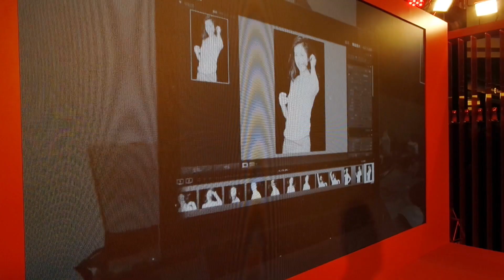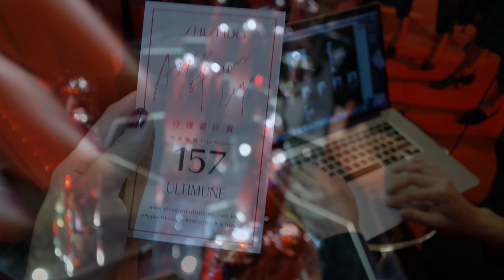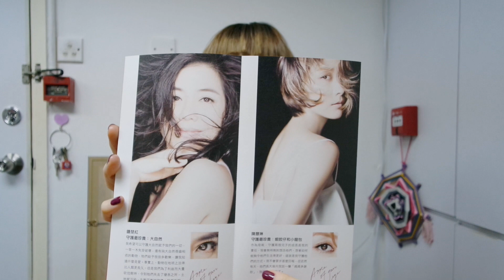EKEE伊維特 - Witchy Beauty - Shiseido Ultimune Eye Event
let's go to charity event together!! support Orbis!!
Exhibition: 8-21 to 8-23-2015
TST harbour City港威商場大堂II及酒廊
10am to 10pm

幫手籌錢給奧比斯，post相就可以喇！
什麼東西是你最想守護的呢？
post what is the apple of the eye on social media, remember to hashtag